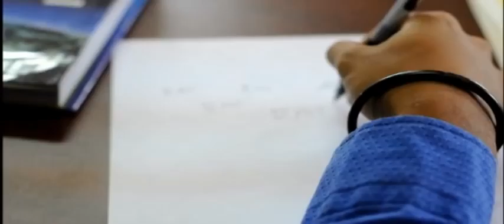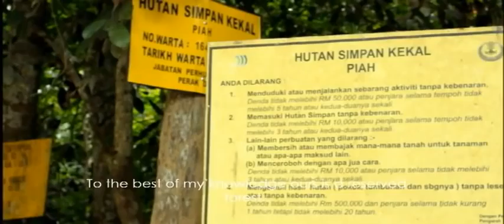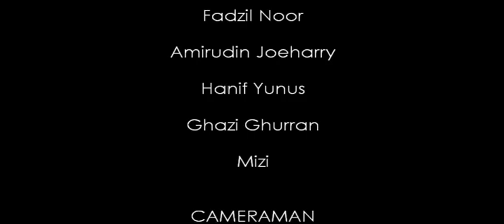Pesan, a short film by Fadzil Noor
Catch the premier of Pesan at the 2011 Kuala Lumpur Eco Film Festival on October 28th (Friday) 2011.